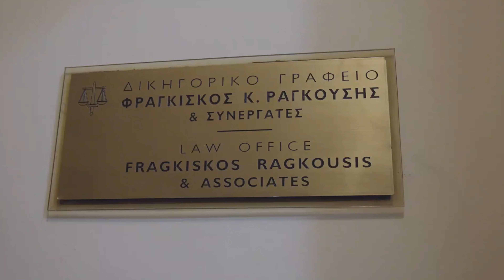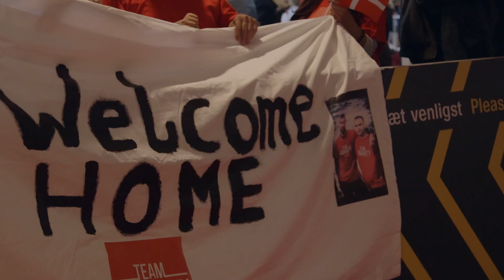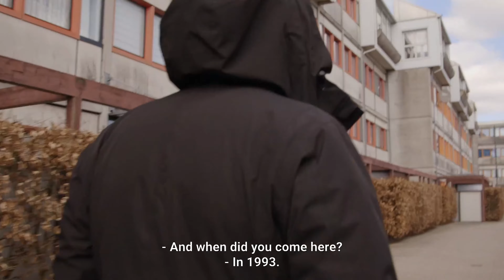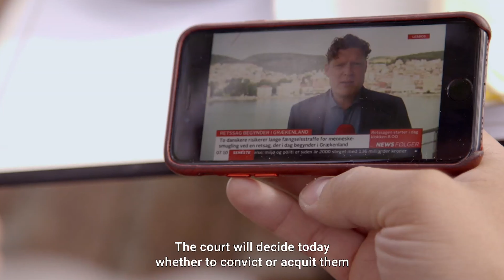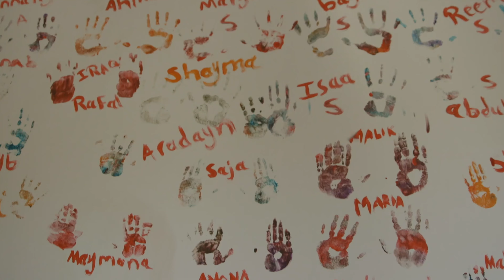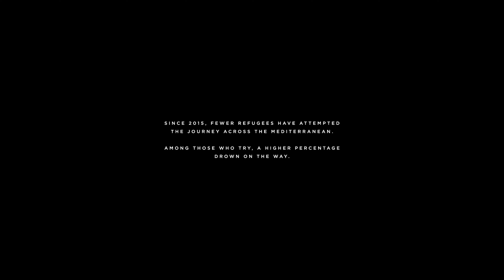From Refugee to Rescuer: Salam Aldeen's Story | Humanity on Trial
When Europe faces the refugee crisis, Salam Aldeen, a young Dane with personal refugee experience, ventures to Greece as a volunteer. Inspired by his own journey fleeing civil war in Moldova, Salam dedicates himself to rescuing refugees in the Aegean Sea.

However, his mission takes a drastic turn when he's arrested and accused of human smuggling while searching for a lost refugee family.

Facing the possibility of a life sentence in a Greek prison, Salam's case becomes a pivotal moment for the future of humanity in Europe, challenging democratic values in the birthplace of democracy.